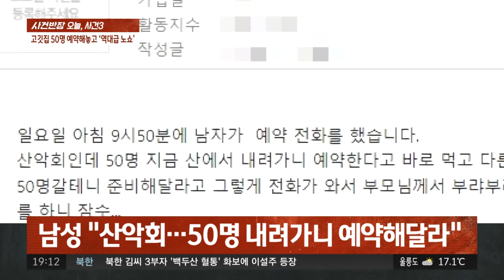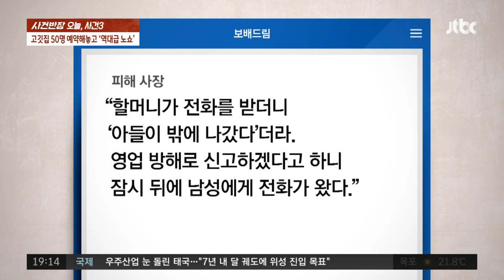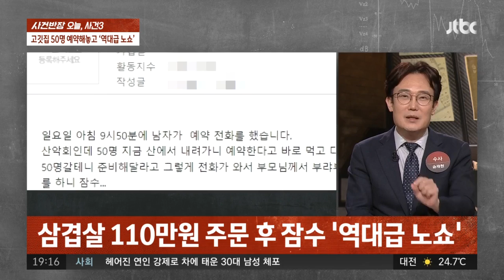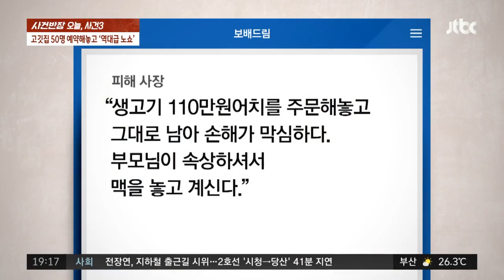생삽겹살 110만 원어치 주문했는데…"'노쇼' 때문에 주말 장사 망쳤습니다" / JTBC 사건반장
식당을 예약한 후 나타나지 않는 주말 장사를 망쳤다는 글이 한 인터넷 커뮤니티에 올라왔습니다. 한 남성이 삼겹살 50인분을 주문해놓고 잠적했다는 것입니다.